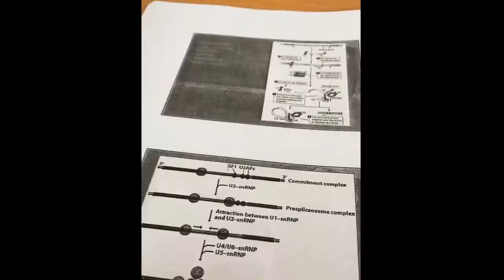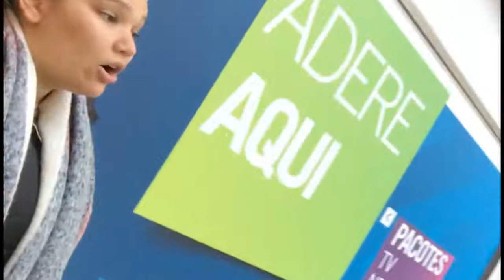1º Dia de aulas de 2018 na universidade | VLOG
Halo Brunation daqui é a Bruna e tu já sabes onde estás :P Aqui vai mais um dia da minha vida.